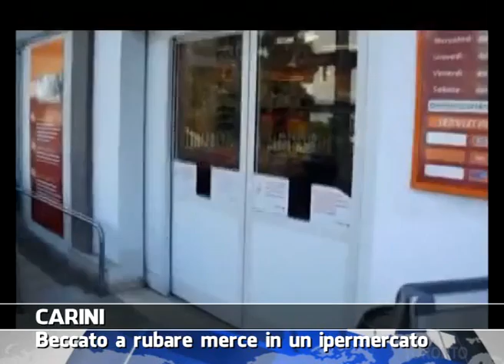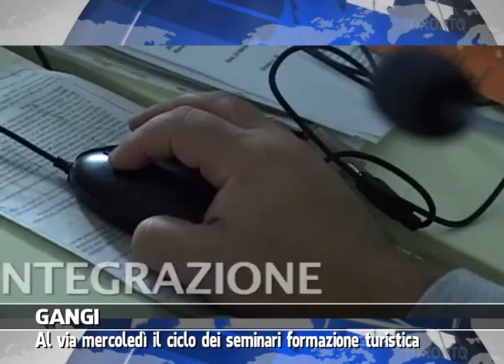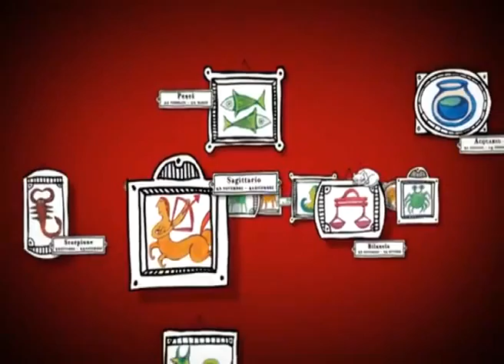VG8 - EDIZIONE 04 NOVEMBRE 2014